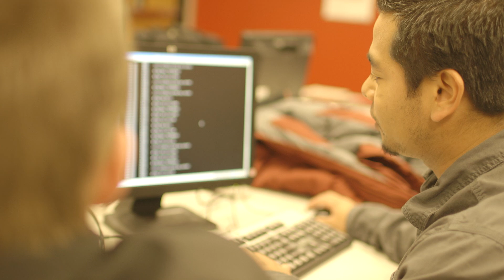Student Testimonial: Leng Uth Discusses Cloud Computing | DeVry University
Network and Communications Management student, Leng Uth, discusses how he went from working construction to building networks to discovering his career path in cloud computing--all while earning his bachelor's degree at DeVry University.

Find out how you can earn your bachelor's degree online or on campus